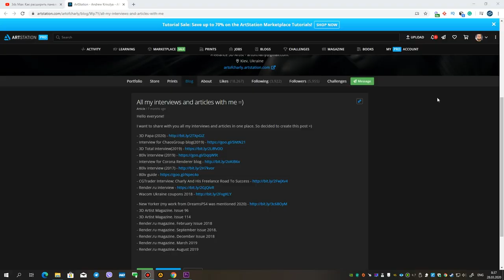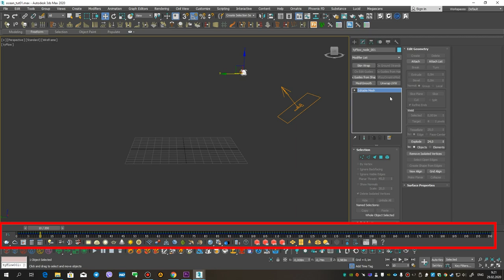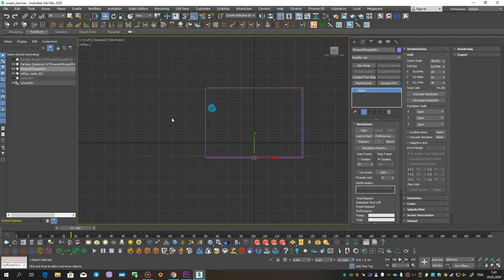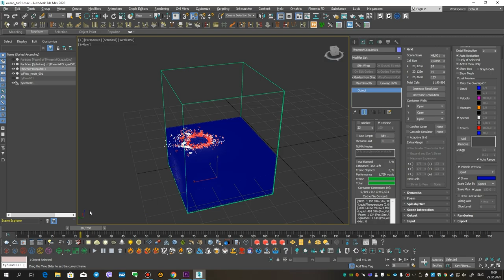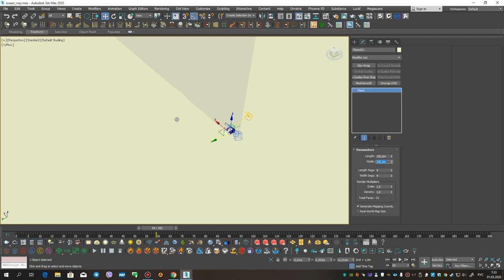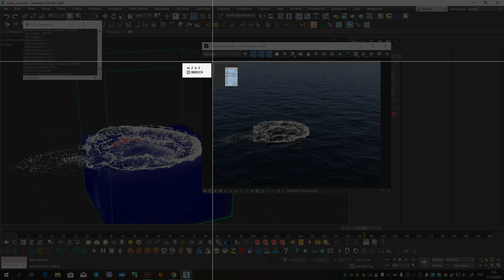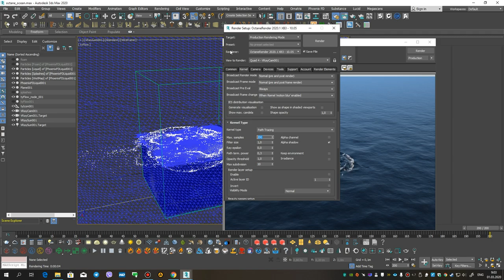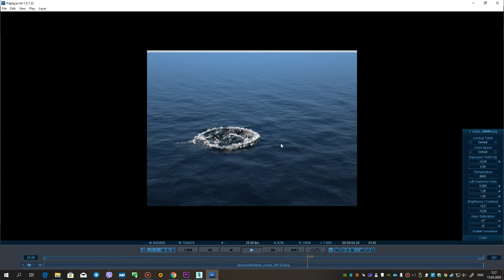Phoenix FD. Ocean simulation and TyFlow object interaction. Octane Render.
In this video, I will show how to use the ocean simulation preset in PhoenixFD, activate interaction with the TyFlow object, and render it all in Octane Render.

Part 5.

We will talk about how:

- create a falling object using TyFlow
- make sure that its geometry is taken into account in the simulation
- customize foam and splash for rendering in Octane Render.
- deal with flickering while rendering foam animations
- create a container of the right size so that there is no too long simulation
- change the color of the particle preview.

Video Content:

0:00 - The theme of the lesson.
0:43 - Creating a TyFlow Object and TyIcon
3:36 - Export Particles for Interaction with PhoenixFD
4:43 - Using the Ocean Preset.
6:50 - Setting up the PhoenixFD Liquid container
7:58 - Why not make too large a container?
10:47 - Preview color change for water particles, foam, and splash.
14:13 - Octane Render scene settings.
16:00 - LiveDB and ocean material
18:47 - Using OctaneParticle to render foam and splash water in Octane Render
20:33 - Setting the foam material
23:25 - How to fix jumping bubbles?
24:10 - Fix the flickering animation of the foam
26:19 - Forrender Renderfarm
26:26 - The promotional code for using the 15% lifetime discount on our render farm.
26:29 - Info partners
26:32 - The ending and previews of other lessons.